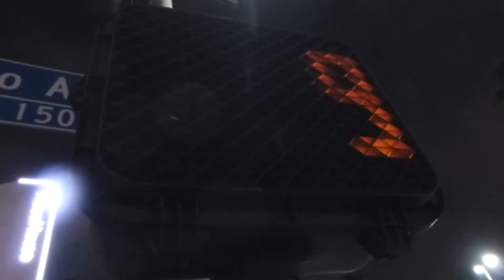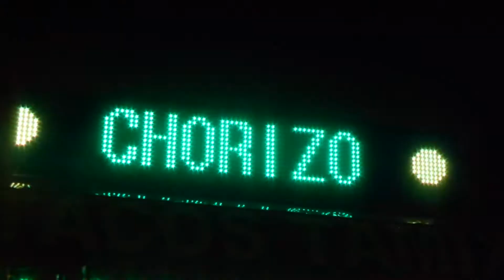El Tri en Los Angeles 8.26.16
Another Epic Night in the the City of Los Angeles!!

How many of us really get a Chance to hangout with Alex lora del EL Tri!! well I had the chance and it all went down like  this...

My Gear:
GoPro3+